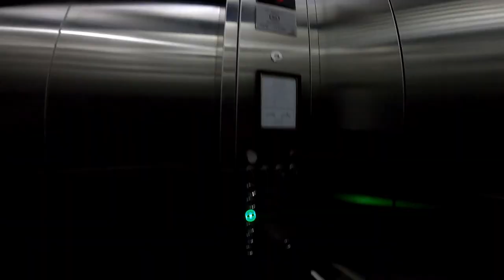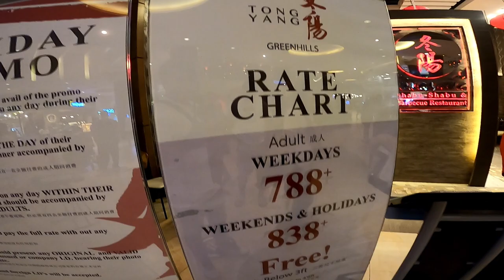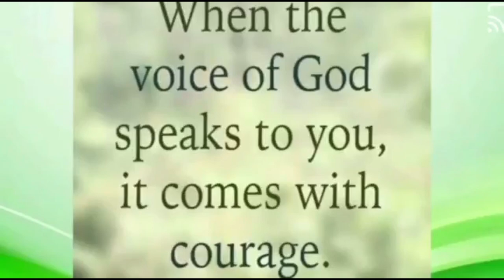Finding Shabu shabu\